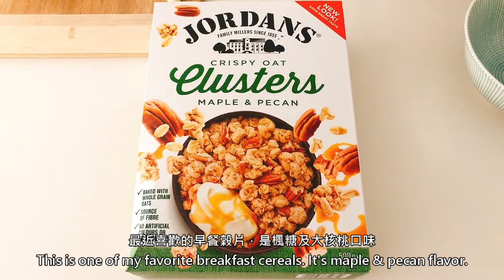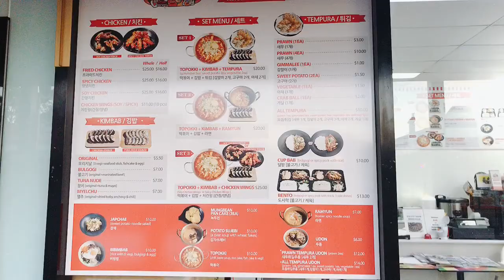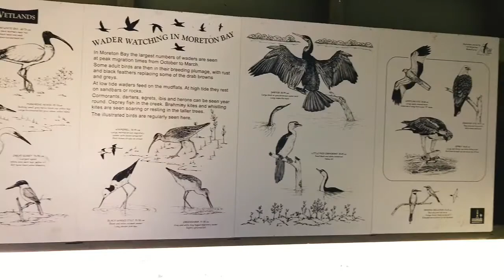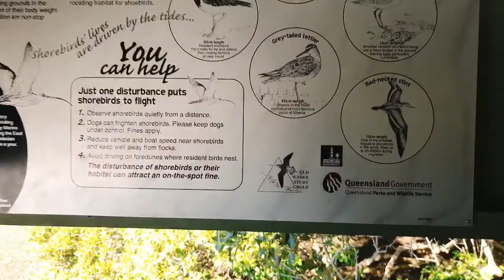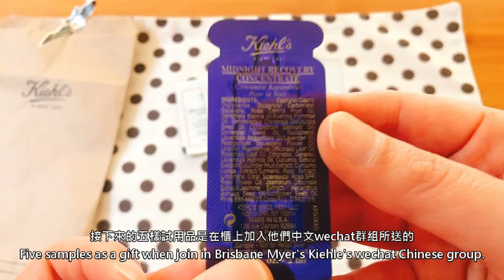野生動物袋貂Possum在公司 | 郊外踏青吃韓式飯捲Kimbab | 契爾氏 科氏空瓶換贈品 | 牛奶燉桃膠Steamed milk with peach gum Vlog#10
通常白天看到的possum都是出車禍躺在路上，頭一回在白天看到活生生還健在的袋貂，同事跟我說他小時候住在很郊外他家的後院還經常出現過袋鼠及無尾熊。

最近發現好吃的韓式飯捲，量多價格實惠，很適合郊外野餐時買來吃。

這次去契爾氏 科氏用空瓶換贈品，Brisbane city Myer的店比較好可以讓顧客自己選贈品。

頭一次做牛奶燉桃膠大成功，聽說桃膠可以補充膠原蛋白又可以降血脂，不知道是不是真的那麼神?不過這道甜品真的很美味，喜歡港式甜品的人一定會喜歡。

Hello 我是Claire，我用鏡頭紀錄在澳大利亞第三大城市的生活，透過影片分享日常、美食、料理及兩隻愛貓的生活。我的部落格